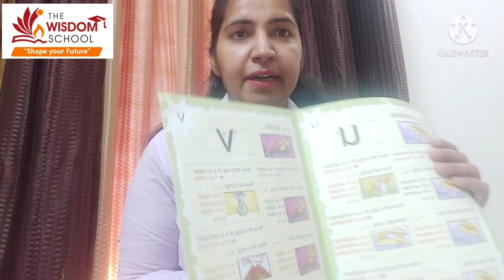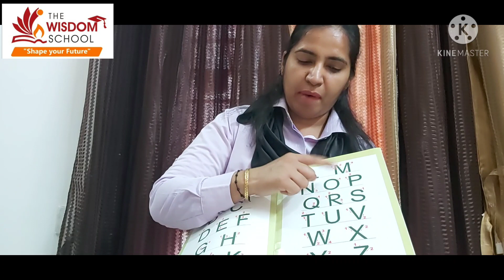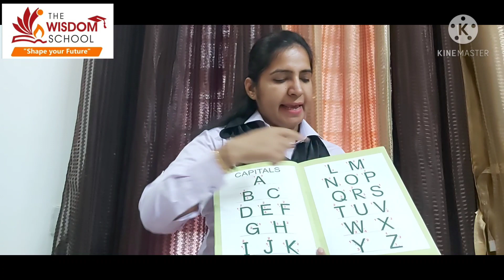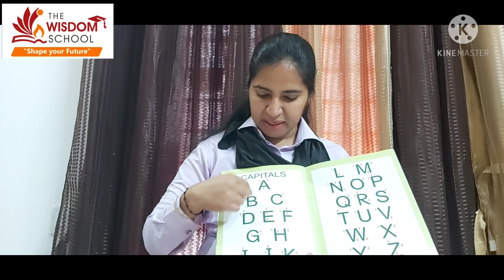K.G./ Revision of phonics / Introduction of Vowels/ 6 May